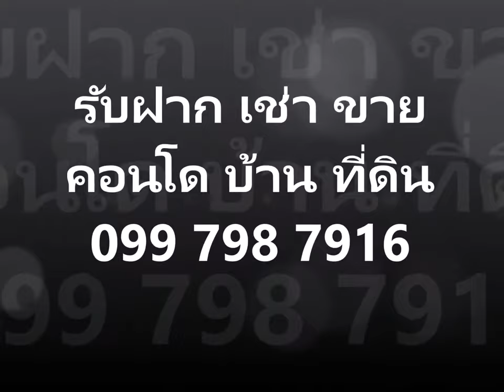เช่า Rhythm Sukhumvit 42, 10F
คอนโดให้เช่า Rhythm Sukhumvit 42 (ริทึ่ม สุขุมวิท 42) ชั้น 10, 1 ห้องนอน 1 ห้องน้ำ 48 ตรม. EKKAMAI BTS STATION

เฟอร์นิเจอร์: เคานเตอร์ครัว, โซฟา, ตู้วางทีวีพร้อมชั้นวางของ, โต๊ะรับประทานอาหาร, ตู้เสื้อผ้า, เตียงพร้อมที่นอน, ที่นั่งอ่านหนังสือ
เครื่องอำนวยความสะดวก: ทีวี 60นิ้ว, ทีวี 42นิ้ว, เครื่องปรับอากาศ 2 เครื่อง, เครื่องซักผ้าอบผ้า, เตาพร้อมที่ดูดควัน

จุดเด่นโครงการ: “RHYTHM สุขุมวิท 42″ โครงการจาก AP คอนโดใหม่สร้างเสร็จพร้อมอยู่ โซนสุขุมวิทตอนกลาง ติดเกตเวย์ เอกมัย ใกล้ทางด่วน รถไฟฟ้า พร้อม Sky Facilities

Grand Double Volume Lobby
Mailbox
สระว่ายน้ำระบบเกลือ
ที่พักผ่อนริมสระว่ายน้ำ
ซาวน่า
สวนลอยฟ้า
Sky Lounge
Access Card Control

Gateway Ekamai
Bangkok Mediplex : 85 ม.
สถานีขนส่งเอกมัย : 260 ม.
Major Cineplex เอกมัย : 300 ม.
Park Lane เอกมัย : 650 ม.
Big C เอกมัย : 1 กม.
Market Place Thonglor : 1.6 กม.
Tops Market Thonglor : 1.6 กม.
Eight Thonglor : 1.8 กม.
Arena 10 Thonglor : 1.7 กม.
Grass Thonglor : 2 กม.
The Taste Thonglor : 2 กม.
J Avenue Thonglor : 2.2 กม.
ร.ร.ศรีวิกรม์ : 1 กม. (เดิน 500 ม.)
ร.ร.นานาชาติ Trinity : 1.7 กม.
ร.ร.นานาชาติ Prep : 1.8 กม.
ร.ร.นานาชาติ Wells ทองหล่อ : 1.8 กม.
ร.ร.นานาชาติเอกมัย : 2.2 กม.
ร.ร.นานาชาติ St.Andrews สุขุมวิท 71 : 2.6 กม.
ร.ร.นานาชาติ ASB : 2.6 กม.
ร.ร.นานาชาติ Wells อ่อนนุช : 3 กม.
ร.ร.ไทยคริสเตียน : 3.6 กม.
โรงพยาบาลสุขุมวิท : 400 ม.
โรงพยาบาลกล้วยน้ำไท : 2.4 กม.
โรงพยาบาลสมิติเวช สุขุมวิท : 2.4 กม.
โรงพยาบาลคามิลเลียน : 2.7 กม.